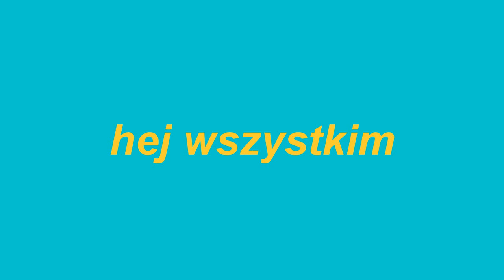Mój edytowany film